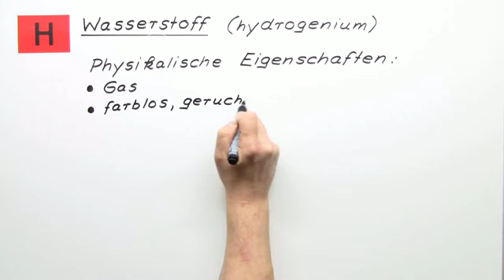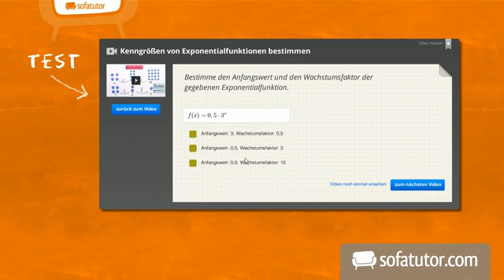Alles was du wissen musst über Wasserstoff! | Chemie | Allgemeine und anorganische Chemie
Wasserstoff ist mit 75 % das häufigste Element des Weltalls. Grund genug also endlichen einen detaillierten Blick auf das Element zu werfen! Dies werden wir hier in diesem Lernvideo auch tun. Wir besprechen die wichtigsten geschichtlichen Daten, die chemischen Eigenschaften, sowie Reaktionen mit den entsprechenden Reaktionsgleichungen. Des Weiteren zeigen wir euch wo Wasserstoff im Alltag seine Anwendung findet und dass es sogar in manchen Lebensmitteln enthalten ist. Es gibt also eine Menge über das vielseitige Element zu lernen!

Dieses Chemie-Video zum Thema Gase gehört zum Themengebiet "Allgemeine und anorganische Chemie".